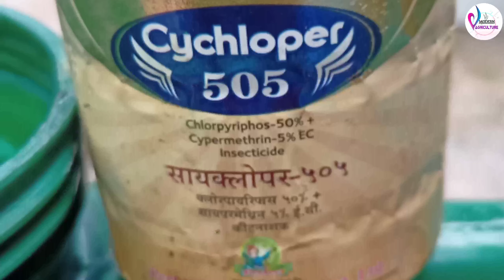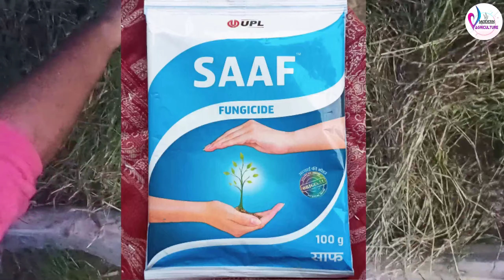How to make Turf grass for Lawn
In this video , I am telling about how to make Turf for Lawn establishment .

I'm on instagram as @modernagriculture6299. In
all the app to follow my photos and videos.